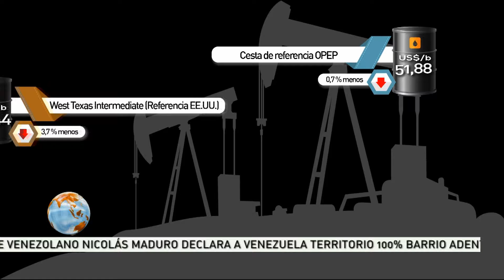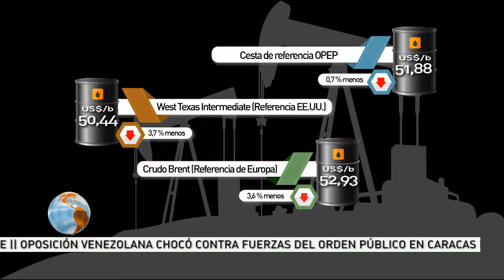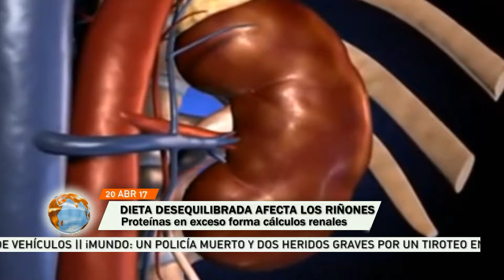ESTELAR 20 ABR BLOQUE 02 NACIONALES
En nuestra sección de Salud y algo más le recomendamos dejar el piloto automático y no postergar lo que desea hacer para ser feliz